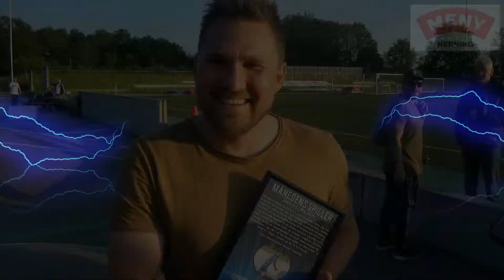Månedens Spiller Maj Serie 4.1 - Claus Vesterby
Meny Herning og Herning Fremad er stolte over at kunne præsentere Månedens Spiller på Serie 4.1. Denne måneds vinder modtager et lækkert gavekort til Menu i Herning, det kan man altid bruge :D

Claus "Mucho" er en fortjent vinder. Med højt humør og mål i støvlerne kunne det ikke være andre ! Stort tillykke Claus !!

FORZA FREMAD